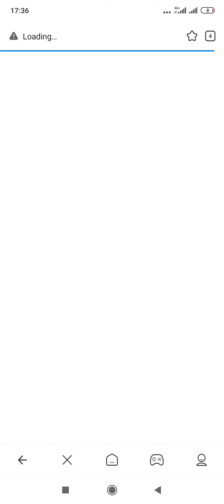block jigsaw puzzle (part 1)